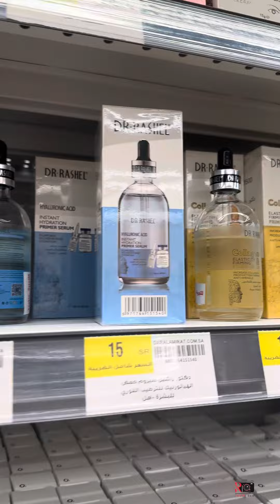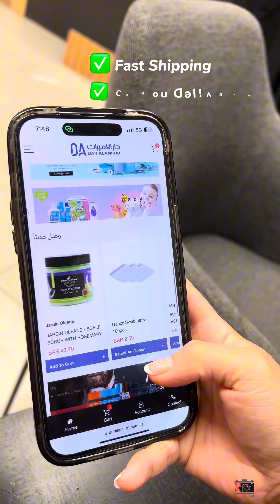MURANG WHOLESALE NA BILIHAN NG SKIN CARE , BEAUTY & SALON SUPPLIES | DAR ALAMARAT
DAR ALAMARAT leading provider of beauty centers. 💯 % original & high quality products.

🕦Sat- Thur 8AM-12MN ,FRI 2PM-12MN